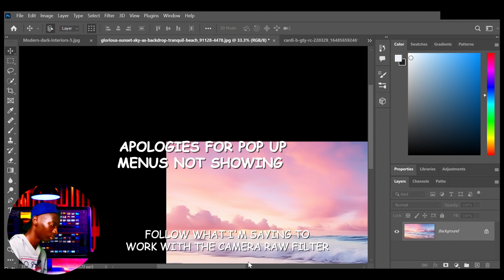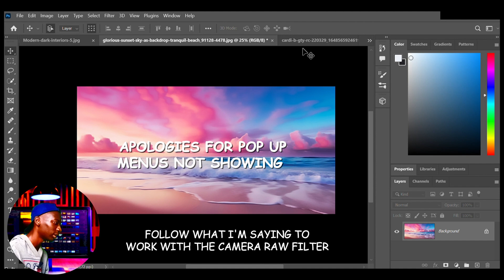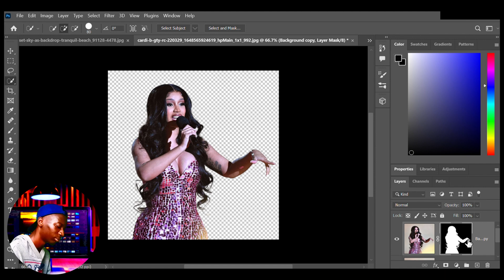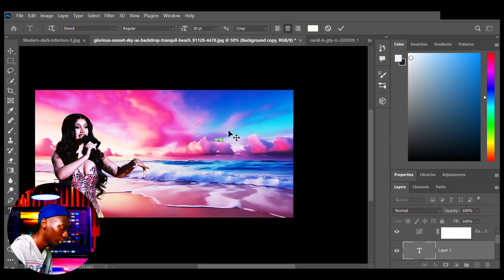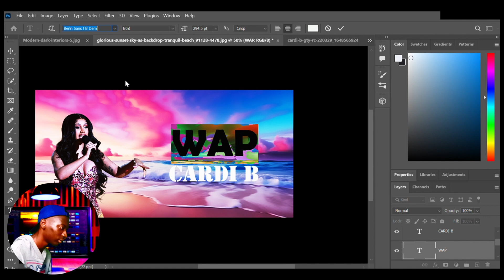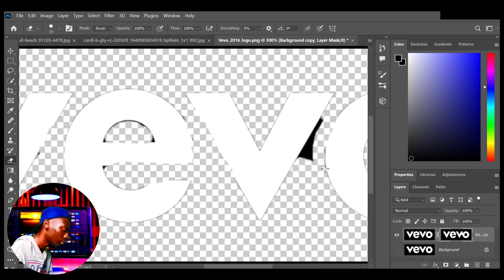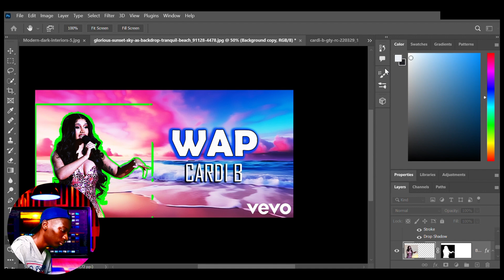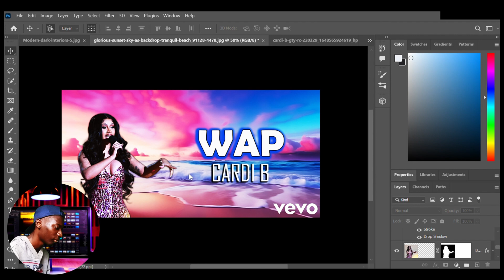How to Design Stunning Thumbnails For Lyric Videos with Adobe Photoshop in 2024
In this video, I'll be sharing my expertise on how to design eye-catching thumbnails for lyric videos using Adobe Photoshop. As a fan of worldwide-renowned rappers like Kendrick Lamar, Cardi B, Travis Scott, Drake, Eminem, and UK drill rappers like Central Cee and Headie One, I understand the importance of creating visually appealing thumbnails that grab the attention of millions of music lovers globally.

Using Adobe Photoshop and Capcut PC, I'll guide you through the process of creating stunning thumbnails that will make your lyric videos stand out in the crowded YouTube landscape. Whether you're from the USA, UK, Japan, Canada, Nigeria, South Africa, or any other part of the world, this video is perfect for you.

- Top 5 Tips To Avoid When Making Lyric Videos
- The Power Of Lyric Videos In Boosting Your Channel
- How to Create Lyric Videos For Artistes And Get Paid Instantly!
- Don't Limit Your Channel To Only Lyric Video Creation
- YouTube's Algorithm Is Promoting Small Lyric Video Channels!
- How to Earn From Lyric Videos
- How to Make Lyric Videos With Mobile Phone

I appreciate your support and encouragement. Let's grow together and make the most of YouTube's algorithm.